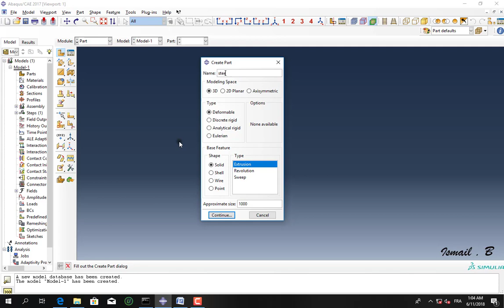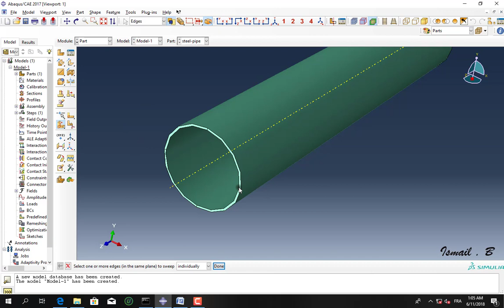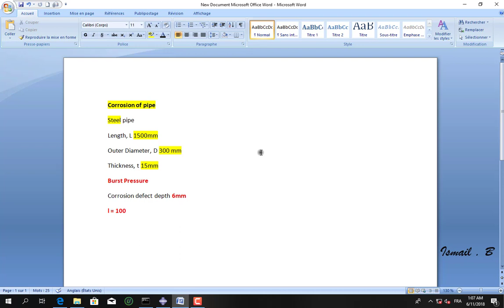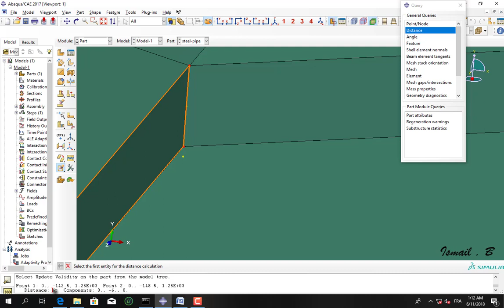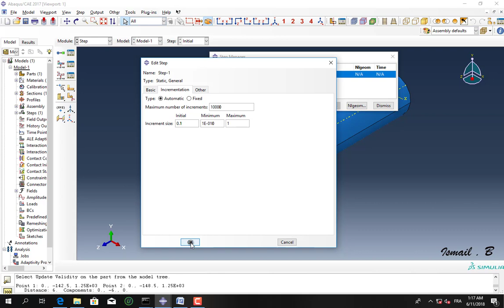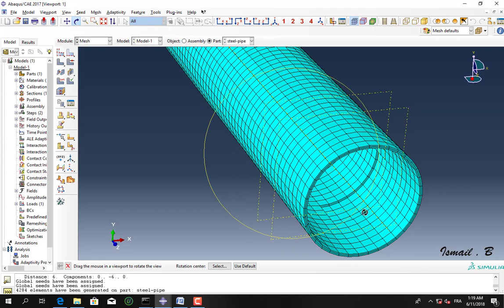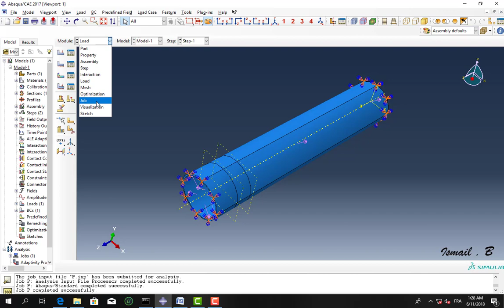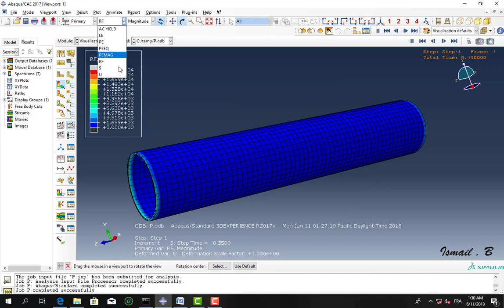abaqus tutorials : analysis or pipe corrosion